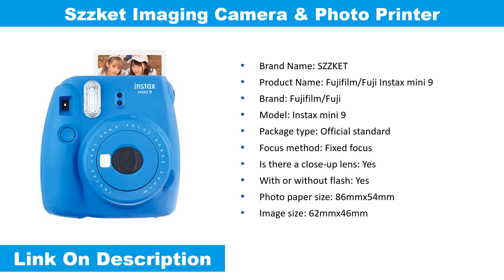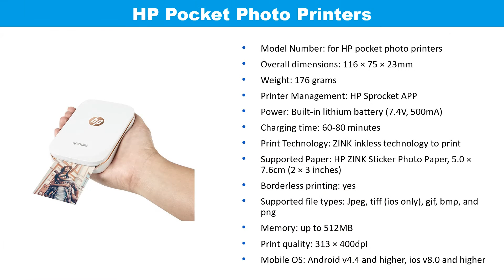Top 5 Best Mini Photo Printer With Links | Pocket Printer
Welcome to The Gadget Tube... Top 5 Best Mini Photo Printer With Links. Best Pocket Printer in 2019.

1
HP Pocket Photo Printers

2
PD269 Mobile Photo Printer

3
Szzket Wireless Smartphone Printer

4
Szzket Imaging Camera & Photo Printer

5
Vodool Mini Pocket Bluetooth Printer

wireless Smartphone printer PD239 Pocket Bluetooth Printer Pocket Portable Color Photo Printer Mini Home Photo Printer. Best Mini Photo Printer With Links. PD269 mobile photo printer home portable wireless mini pocket photo printer. New Pocket photo printer mobile pahone bluetooth portable printer mini home sprocket for hp ZINK Photo Paper Printing. Instax mini9 an imaging camera, photo printer, phase machine, mini8 upgrade, mini pocket printer handheld photo printer. Pocket Bluetooth Printer Mini Thermal Colorful Picture Photo Printer for Android IOS Mobile Phone Hole Punch Dropshipping.